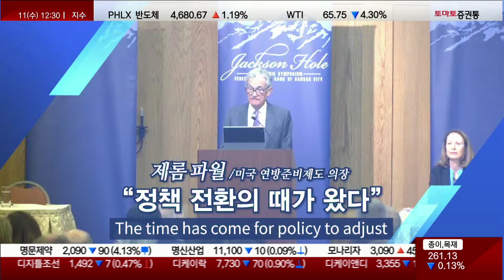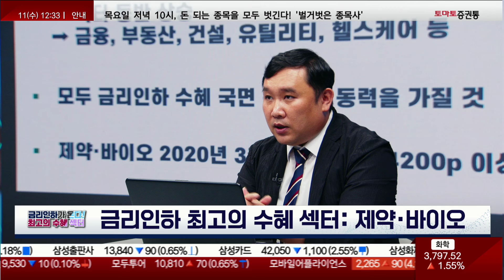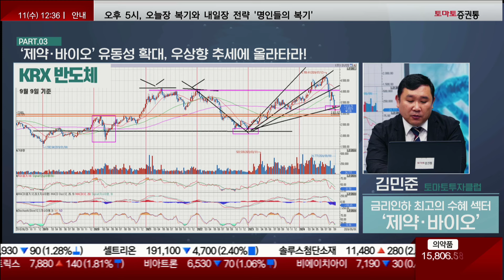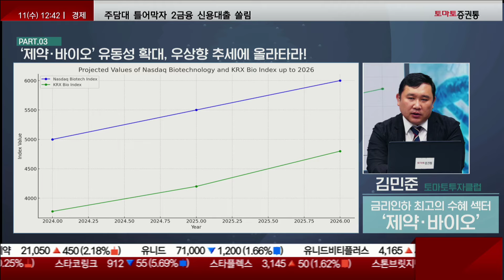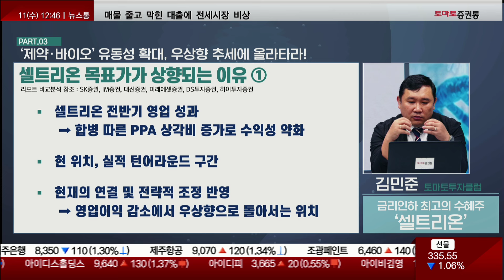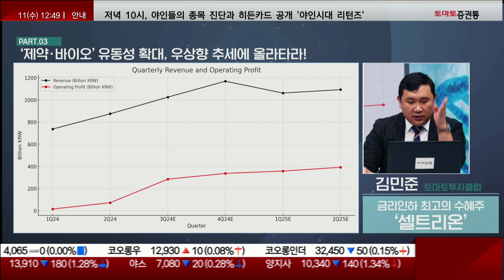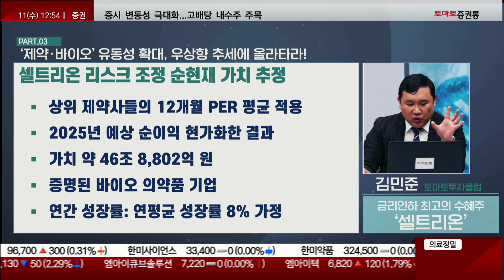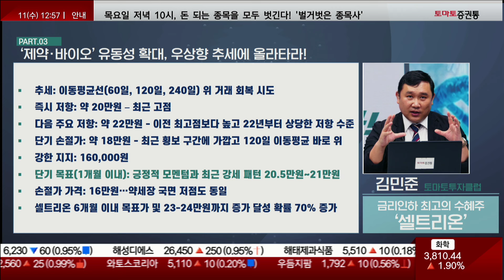금리인하 최고의 수혜 섹터: 제약·바이오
출연: 김민준 토마토투자클럽
녹화일: 9월 11일

'제약·바이오’ 유동성 확대 최고 수혜, 우상향 추세에 올라타라!

포인트1. 금리인하 시 1순위 수혜 섹터
포인트2. 바닥 탈피, 변곡 돌파 우상향

탑픽 : 셀트리온(068270)
셀트리온, 집중 분석과 비중 확대의 근거
셀트리온 성장 동력 키워드 '짐펜트라'
셀트리온, 6개월 목표가 23~24만원

📌2. 쩜상 회원 등록
 1번 2번 차례대로 진행하면 쩜상 수익률 얻을 특별한 정보와 더불어 선물까지~!